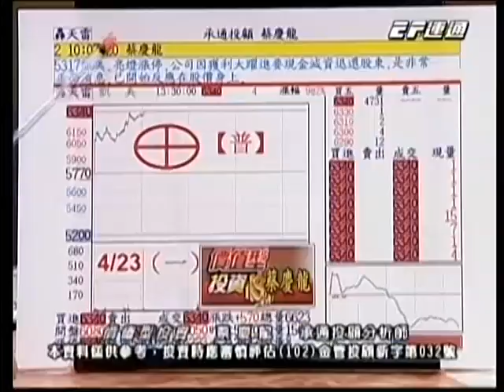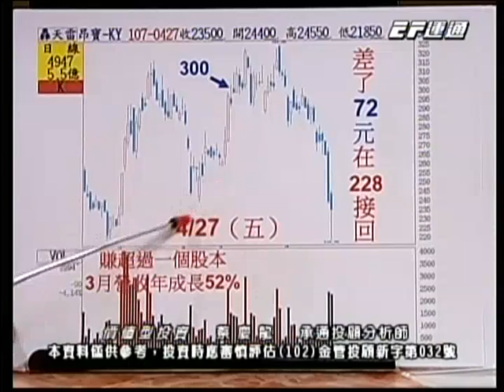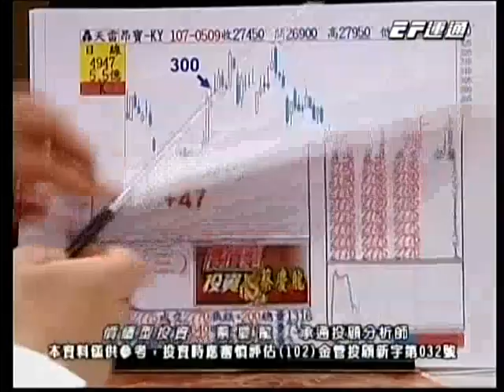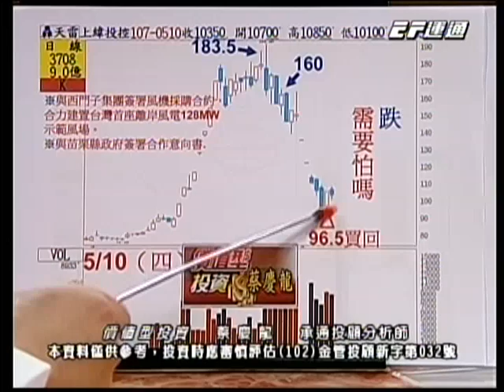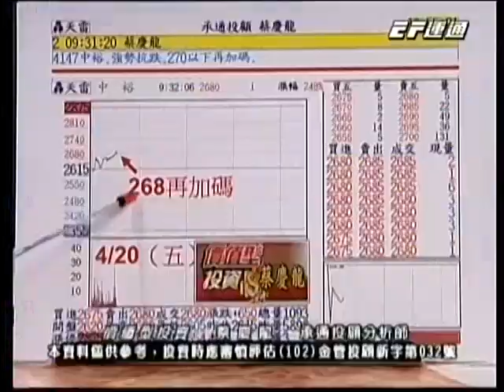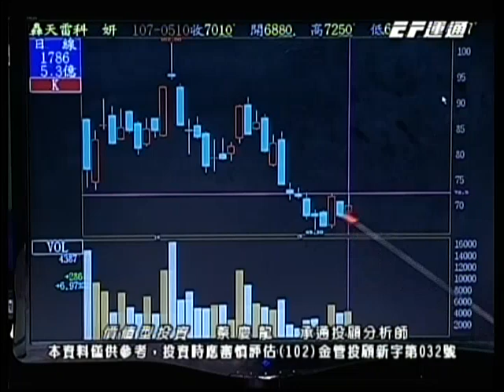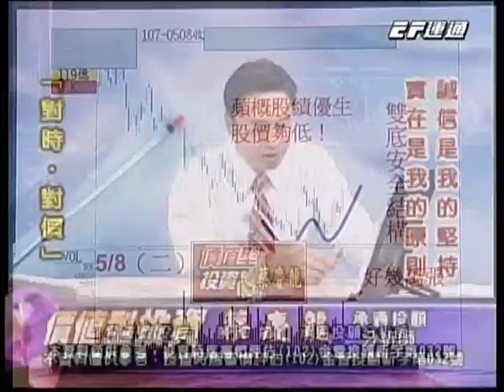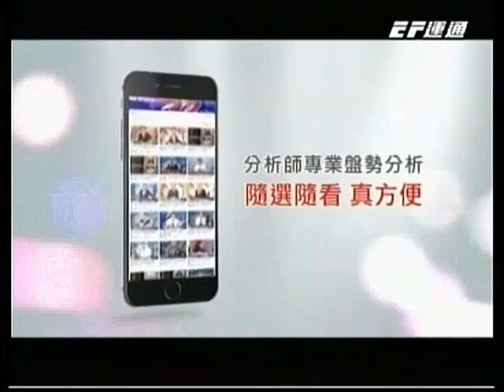20180510 1600 蔡慶龍 價值型投資